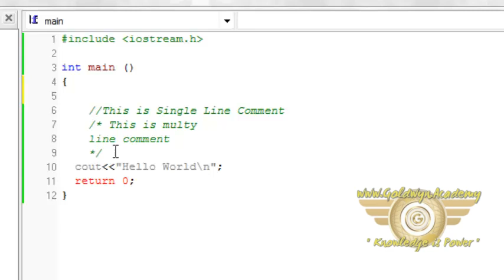Comments part-5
जब भी हम कोई नयी कंप्यूटर Language को सीखते हैं तो हमें उसे समझने में बहुत समय लगता है. पर C++ के साथ ऐसा नही है इसे आसानी से सीखा जा सकता है. अगर आपको C Language की समझ है तो आप C++ Language को भी आसानी से सीख सकते हैं.